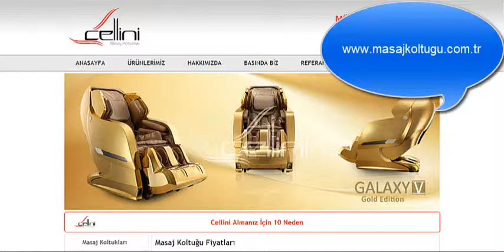Masaj Koltuğu Fiyatları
Cellini masaj koltuğu fiyatları ile ilgili bilgileri bu sayfada bulabilirsiniz.